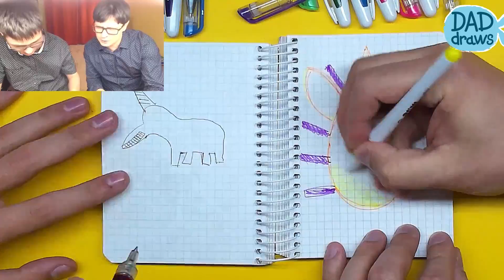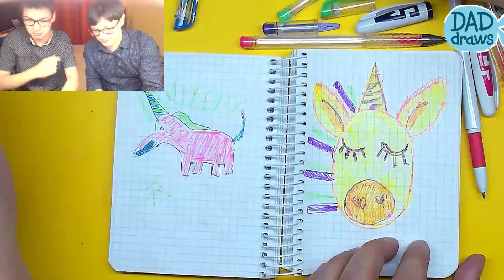How to draw a Cute Unicorn